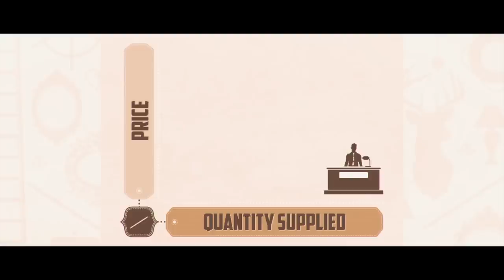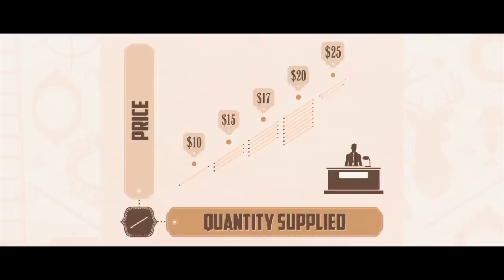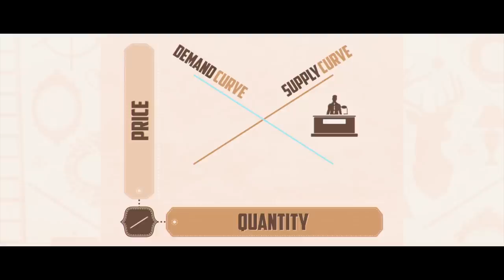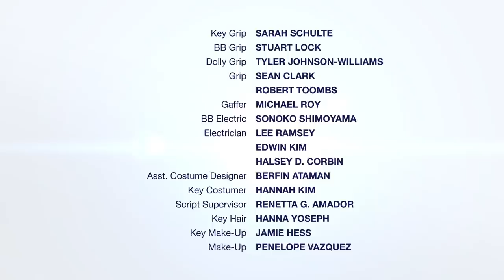Ep. 2: SUPPLY & DANCE, MAN! | Jon M. Chu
Why is the law of supply and demand so powerful?
A whimsical tale of love, dance and the economic concept of supply and demand. Bored in class, JONATHAN and KRISTIN are woken up by our friendly NARRATOR who helps guide them on an adventure in economics and... um... dance.

Director: Jon M. Chu